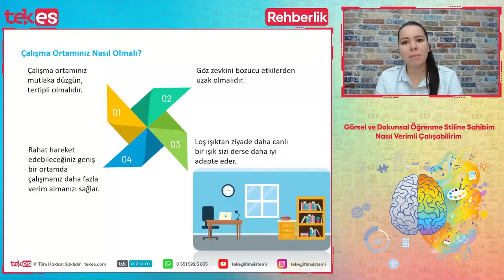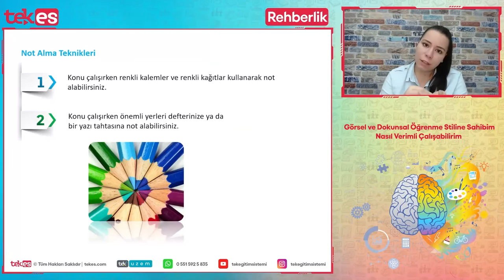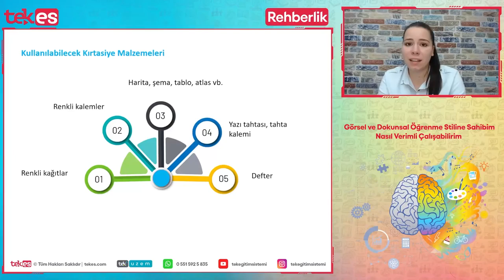Görsel ve Dokunsal Öğrenme Stiline Sahibim Nasıl Verimli Çalışabilirim